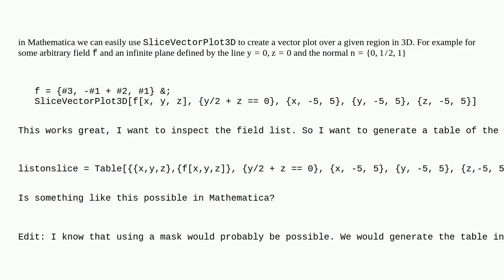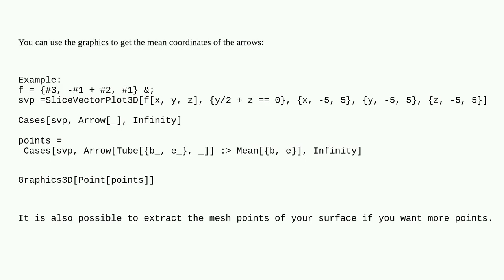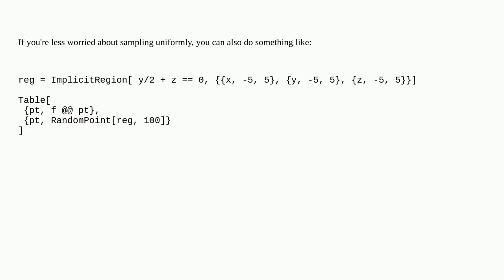Mathematica: Table over a region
Table over a region

A special thanks goes out to the community

  list-manipulation